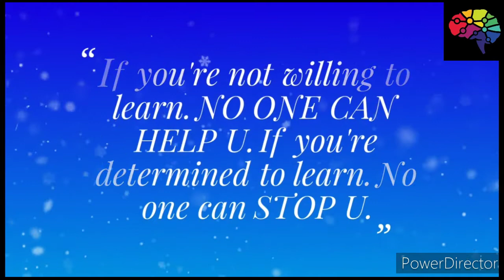never give up| motivation lines for me|motivational|profound skills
I can motivate myself

motivational

motivational speech
motivational quotes
motivational